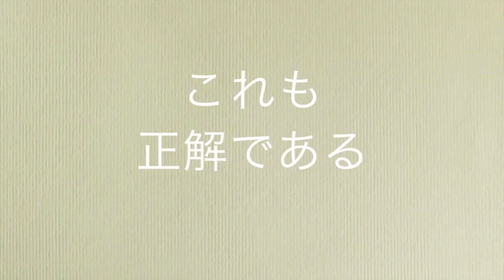2014ML実習春期作品「Colorful Career」